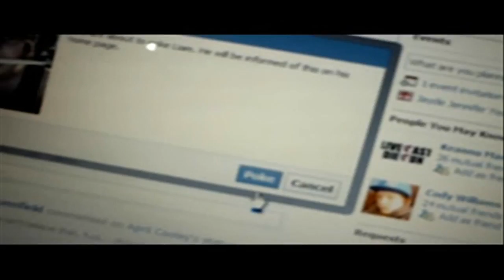poked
will people ever learn the dangers of poking?
sorry for sudden ending editing was a bit on the rushed side